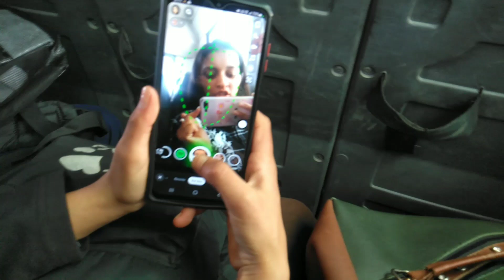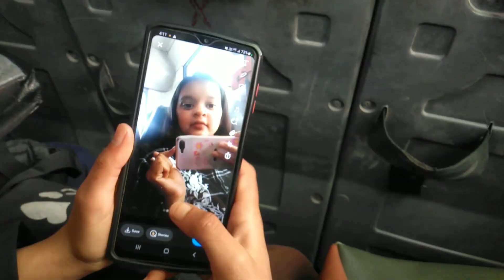My College vlog ❤️ college life vlog ❤️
My College life Vlog.
My Frist college Vlog.